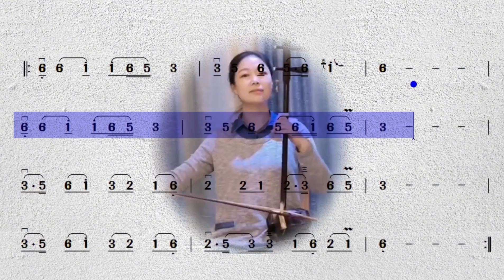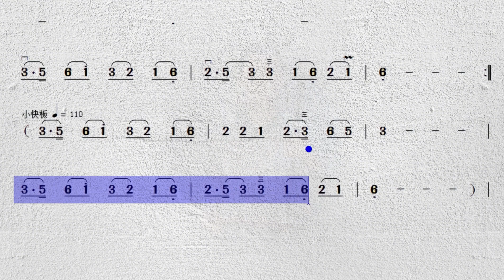吴昊老师二胡独奏：《敖包相会》视频动态谱